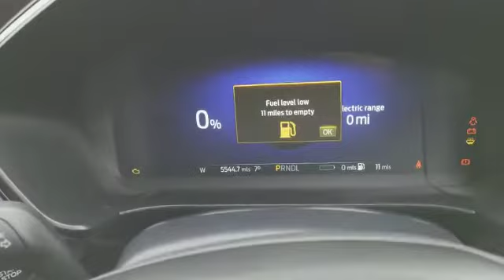Ford Kuga OV20UJB ST-LINE PHEV FIRST EDITION HYBRID 2.5 225PS 5DR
HARTWELL FORD KIDLINGTON - ST LINE